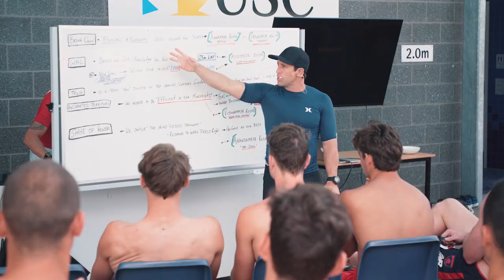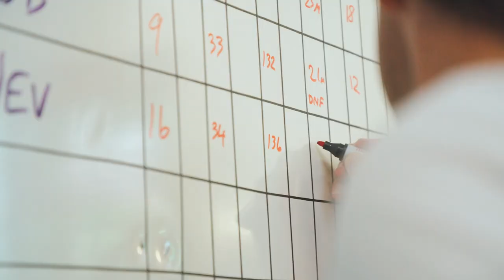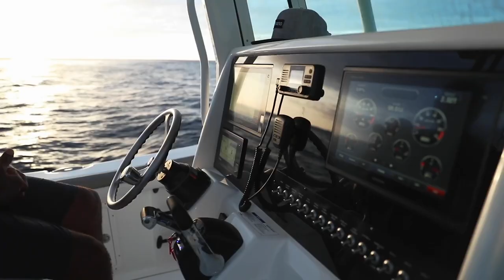Mark Visser - The Ocean Warrior Namotu Surf Week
Mark Visser and The Ocean Warrior team are offering a unique experience to stay on Namotu island in Fiji for a week of training, surfing and relaxing.